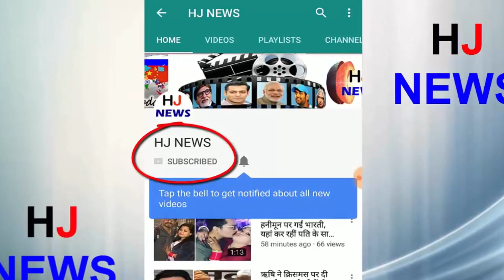श्रीदेवी की मौत पर आया विदेश मंत्रालय का स्टेटमेंट, जानिए क्या कहा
Bollywood actress Sridevi died on 24 February in Dubai. There was also doubt about the cause of his death. But the forensic team of Dubai had made it clear that his death was due to water drowning. Now the Foreign Ministry of India has also said that there is no doubt about his death.
Foreign Ministry spokesman Ravish Kumar said that we have received the documents from the UAE government. If there was anything suspicious then it would have been so far. ANI also provided information on Twitter Tweeted, 'As far as I know, the paperwork from UAE government has handed over to us and on the basis of that mortal remains were brought to India. Had been something out of now
Let us tell you that after the 3-day legal process, Sredi's body was brought to India. On February 27, Sridevi's dead body reached Mumbai. His funeral was done on 28th February. Due to the long legal process that led to the death of Sridevi, many people were watching the death of Sridevi with suspicion.
HJ NEWS !!